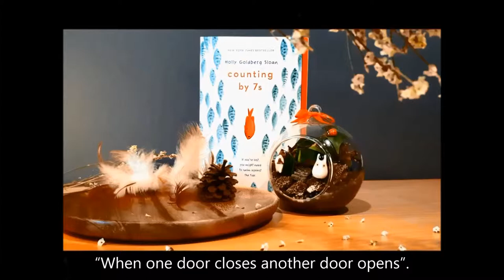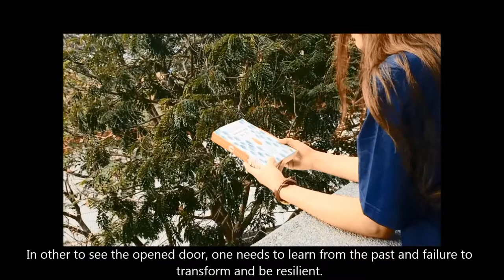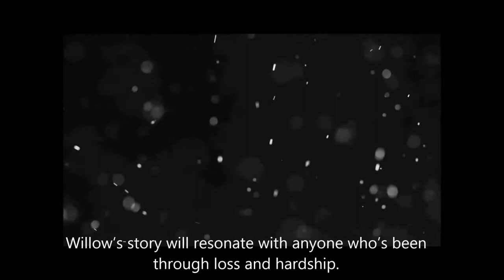"Counting by 7s" - Book review by My Dinh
My Dinh - RMIT Vietnam Library Officer introduce "Counting by 7s" by Holly Goldberg Sloan in the RMIT Vietnam Library Book Review Series.